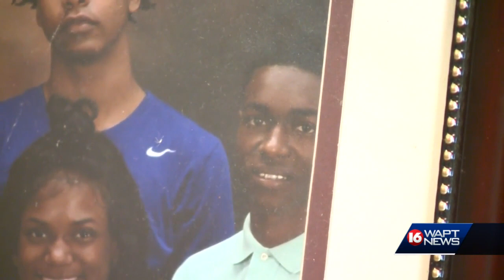Jaylen Lewis' Father Speaks Out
Jaylen Lewis’ family speaks out